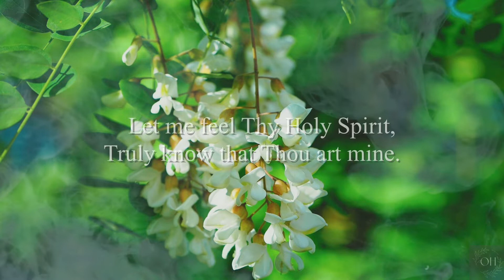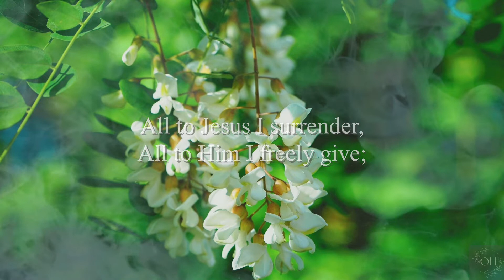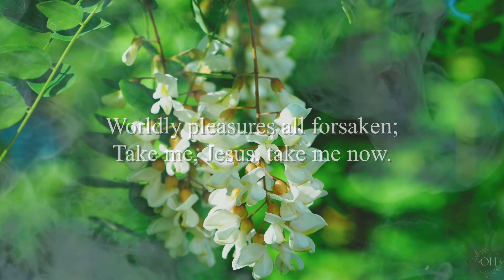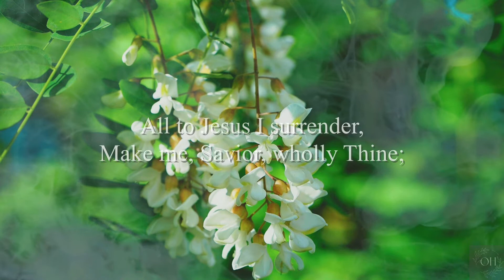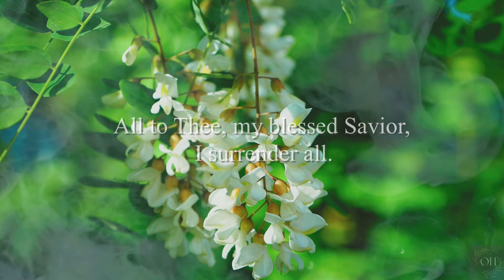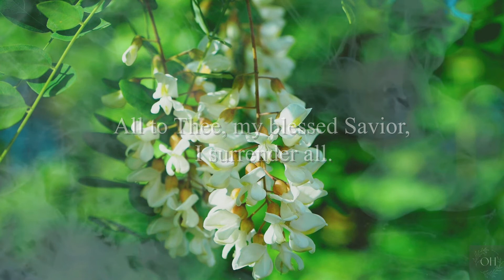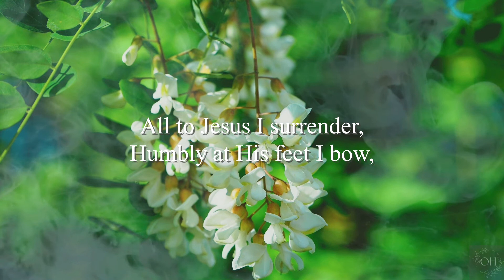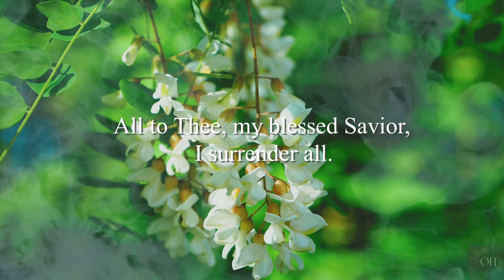All to Jesus I surrender Lyrics, Piano 1 Hour | Old Hymn of the Church | 1 Hour Old Hymns | Prayer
This piano version (1 hour long) of All to Jesus I surrender is good to listen during the prayer time, bible reading time, or meditation. Even for while sleeping and studying too. There are the lyrics in the video too so you can enjoy music and lyrics together.  I hope this old hymn of the church will bless your time today.

1 All to Jesus I surrender,

2 All to Jesus I surrender,
Make me, Savior, wholly Thine;
Let me feel Thy Holy Spirit,
Truly know that Thou art mine. [Refrain]

3 All to Jesus I surrender,
Let Thy blessing fall on me. [Refrain]